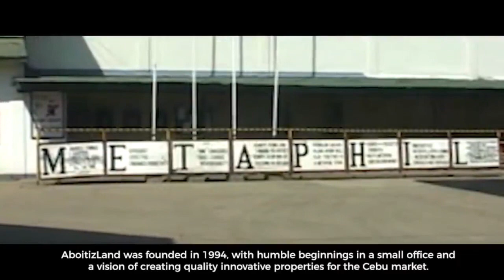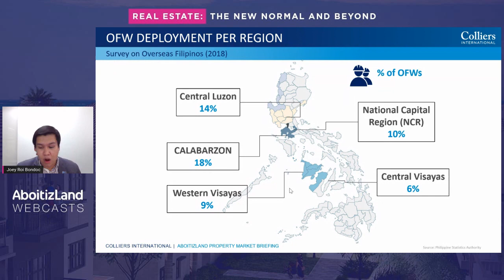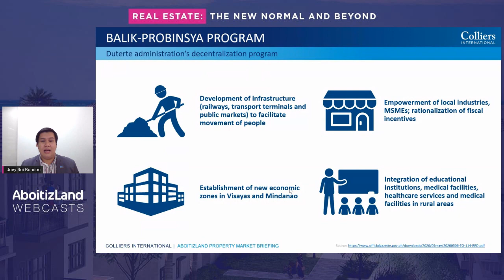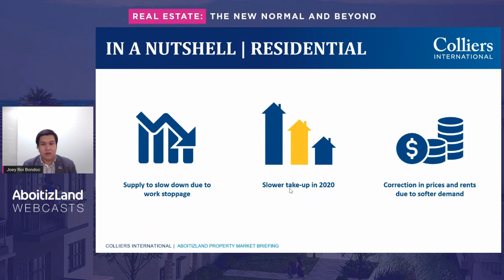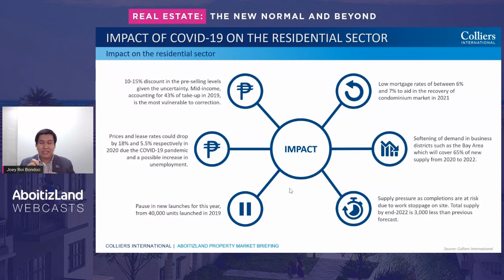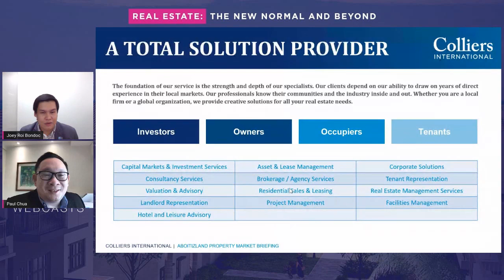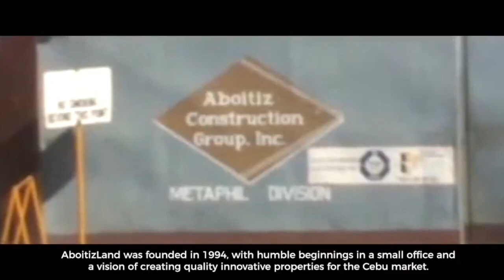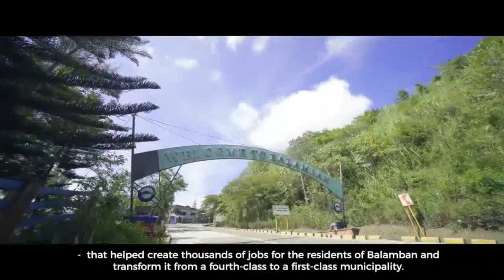AboitizLand Webcasts | Real Estate: The New Normal and Beyond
Due to the Covid-19 crisis, businesses have been pushed to seize opportunities that go beyond the normal and traditional.

In this premiere episode of AboitizLand's Webcast Series, Colliers Senior Research Manager, Joey Bondoc, talks about the impact of the pandemic to the real estate industry and how companies can thrive despite the challenges it brings.